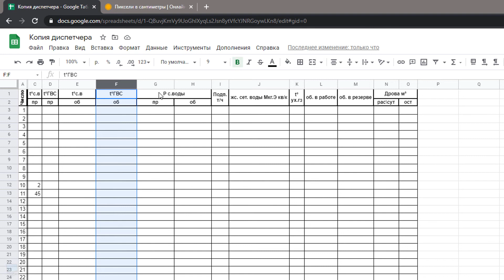Изменить размер строк и столбцов в Google таблицах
Изменит размер строк и столбцов в Google таблицах тремя способами: вручную, автоматически и задать точный размер ячеек.

Содержание
0:00 Объяснение
0:34 Изменить размер вручную
1:22 Изменить размер автоматически
2:08 Задать точный размер